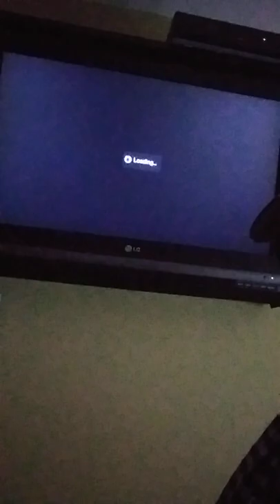Director and key cast 'Dave Mullins' rated G, movie titled 'Lou'; trailer attached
NICOLE CATTARUZZA
STAR*1978
STAR*8378
05/07/2022